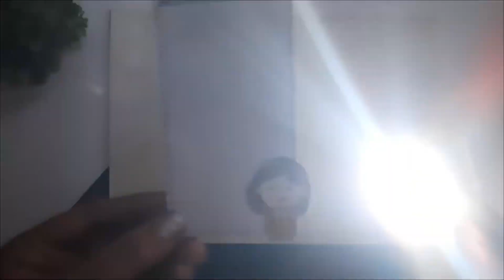Magic DIY Craft Card | Lord Ganesh Appears with Light | Easy Paper Craft Tutorial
In this video, I’ll show you how to create a magical DIY craft card featuring Lord Ganesh! Watch as the image of Ganesh appears when light shines from behind the paper, creating a stunning effect. This easy paper craft is perfect for festivals, special occasions, or as a unique gift.

✨💫😊Making mistakes is better than faking perfection😊💫✨

👍 Like this video if you enjoyed it!